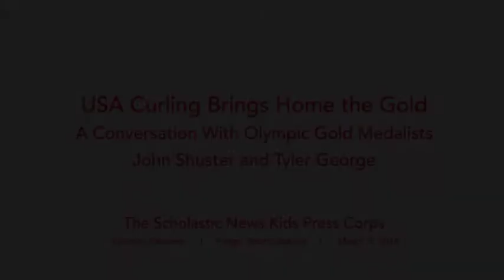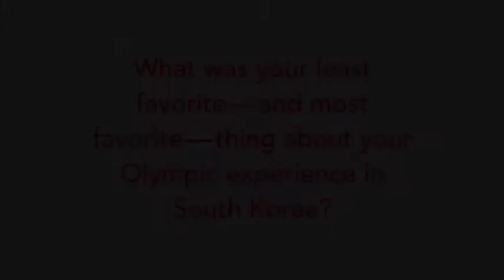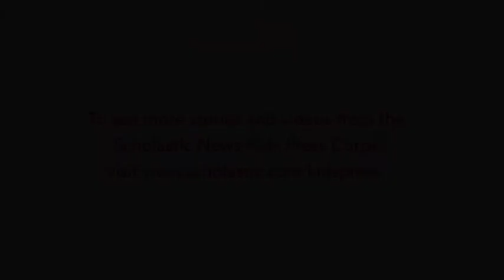Kid Reporter Interviews U.S Olympic Stars John Shuster and Tyler George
Kid Reporter Brandon Peterson talks to Olympic gold medalists John Shuster and Tyler George at the U.S Olympic trials for curling in Omaha, Nebraska.